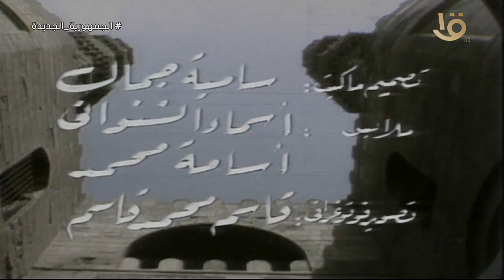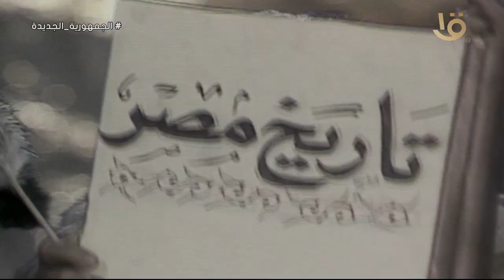فوازير عمو فؤاد ويا الأجداد